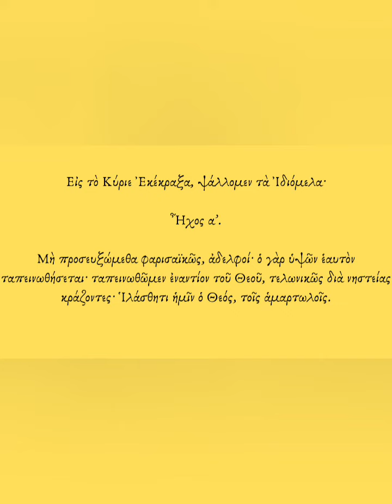Μὴ προσευξώμεθα φαρισαϊκῶς - Γεώργιος Χατζηθεοδώρου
Το πρώτο Ιδιόμελον του Εσπερινού της Κυριακής του Τελώνου και Φαρισαίου σε Ήχο Α' ψάλλει ο Άρχων Μαΐστωρ της Μ.τ.Χ.Ε. κ. Γεώργιος Χατζηθεοδώρου.